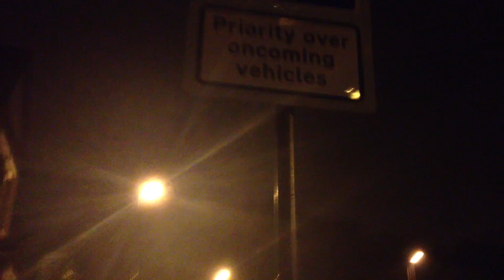Future Bing - Long Day 2012.10.05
Future Bing stop doing so many things!